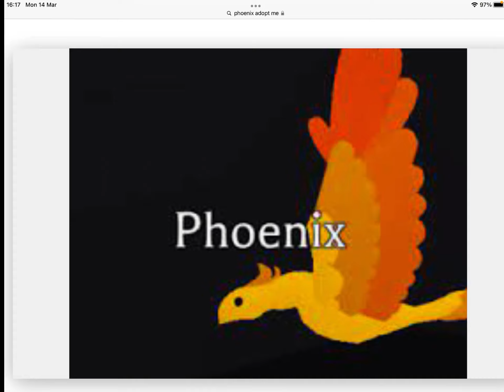Goodbye Mythic Egg Welcome Woodland Egg